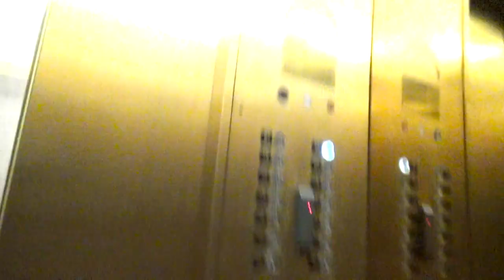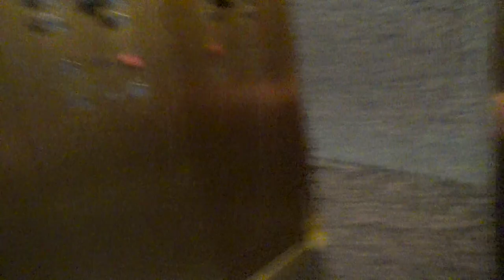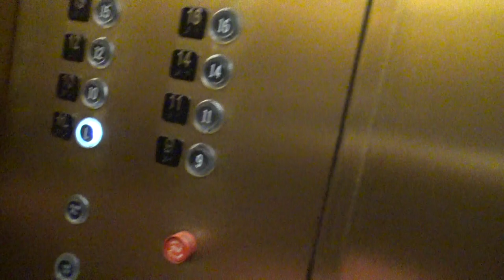Otis Lexan Traction High-Rise Elevators - One South Church - Tucson, AZ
(Recorded on 2-1-19) This is the tallest building in Tucson, and they still have 22-story Lexan in here!! I was super excited when I stumbled upon these elevators!!

Elevator Information
Brand: Otis
Fixtures: Lexan
Floors Served: 12 (*1, 10-12, 14-22)